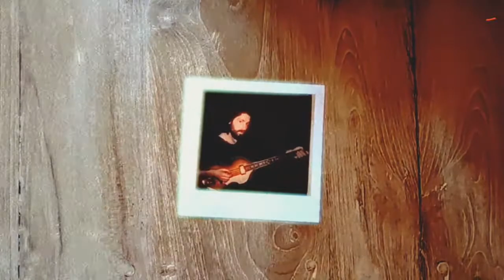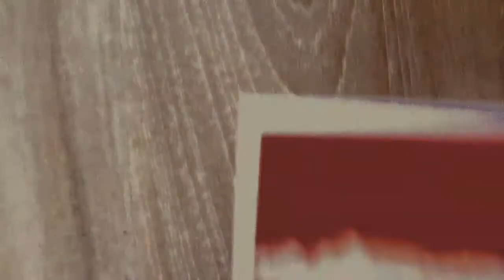Richard Walters - 'Devon or Las Vegas' EP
A short film about summer, music, trains and Devon.
My new EP is out on Friday April 2nd 2021.